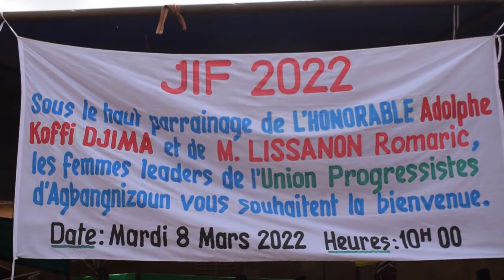8 Mars à Agbangnizoun: Romaric LISSANON fédère les forces UP autour des femmes.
Mieux impliquer la femme à tous les niveaux de l'action de développement, c'est la perspective dans laquelle s'est inscrit le militant averti du parti Union Progressiste Romaric LISSANON pour célébrer le 8 mars avec les femmes de la commune d'Agbangnizoun. C'était en présence des autorités politico-administratives de hauts rangs de la 23 eme circonscription électorale. Un événement digne d'un accomplissement élogieux.

CLIC STORE vous propose le reportage sur ces différentes plateformes.
N'oubliez pas d'aimer et de partager.